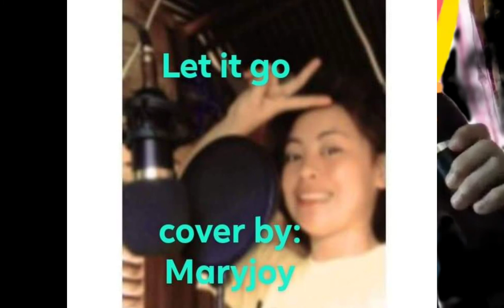let it go cover by: MARYJOY CANTINA | VON BEC